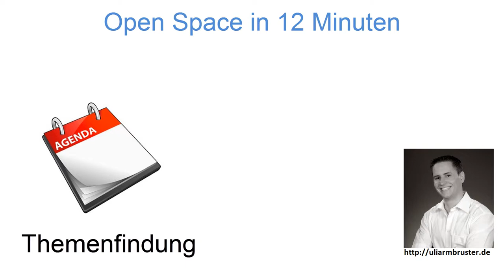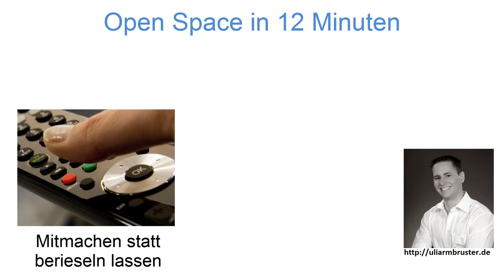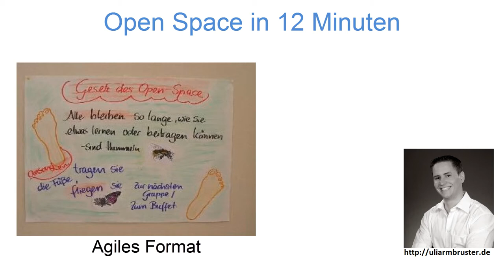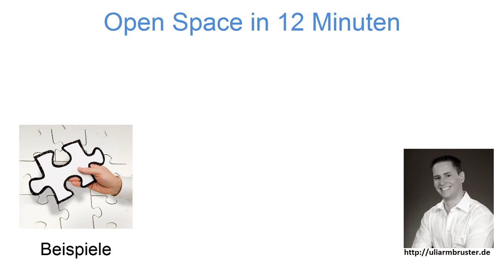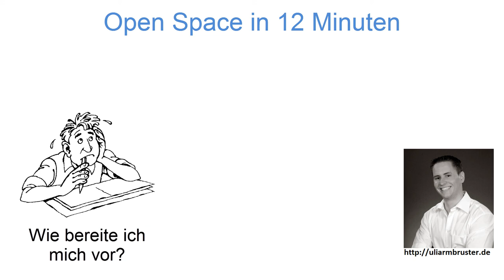Open Space in 12 Minuten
Videokonferenz mit bbv, in der ich kurz auf das Format Open Space eingehe. Sicherlich ein gutes Konzept fürs Wissensmanagement.